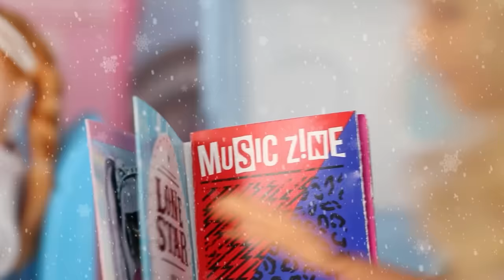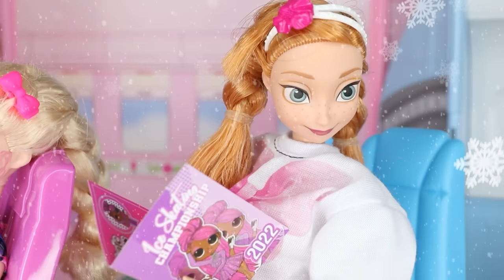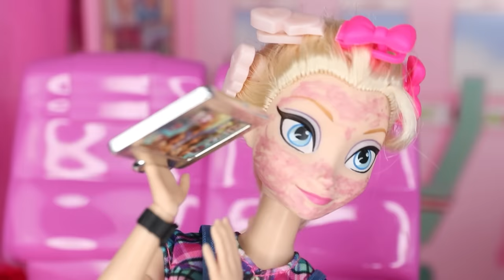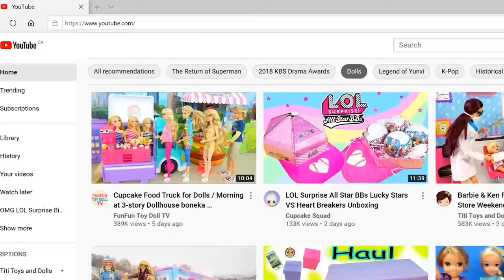Uncomfortable Plane Seating - OMG Family Plane Travel Story / OMG Family plane video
OMG Families board Barbie Air. Today is also the first day that OMG Doll Fly Gurl is going to be a flight attendant. Technically she's only helping her mom out for the day as a school assignment. It's career day and her dream is to become a flight attendant when she grows up. Barbie Doll Mom teaches her daughter how to greet the passengers and help them find their seats. OMG Doll does a pretty good job until she has to put some luggage in the overhead bins. She can't do it because she's not tall enough so Barbie Ken Dad helps her. Later OMG Dolls Royal Bee and Prince Bee are constantly fighting each other on the plane, and playing pranks on each other. Royal Bee keeps turning lights on and off so that her brother can't sleep while Prince Bee starts throwing spit balls at his sister. Poor OMG Doll Sunshine Makeover has to be stuck in the middle between the fighting siblings. Even when the food and drinks get served by the Cabin Crew (Fly Gurl), Royal Bee puts her chair back to knock all of Prince Bee's food on the ground. Prince Bee then gets revenge by kicking Royal Bee's chair so hard that her food falls on the ground. It's a funny doll plane story, but will these two siblings ever make up? Watch the fun toys and doll movie to find out!

🍇 FULL MOVIE OF AIRPORT DOLL STORIES! - OMG Families 24 hours at the Airport / When Barbie Met Ken